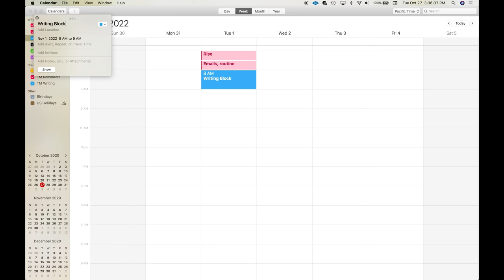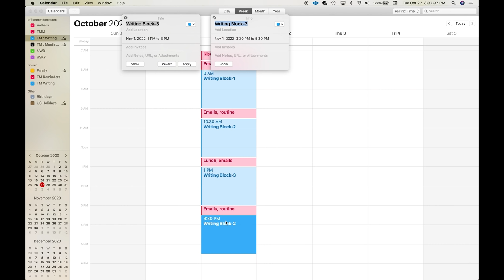AMA Episode #23 - 6 Minutes A Day, The Path To Becoming A Pro TV Composer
Episode #23 - 6 Minutes A Day, The Path To Becoming A Pro TV Composer - If you are dreaming of scoring a big TV show, you need to get in the groove of writing a lot of music very fast. The way I wrapped my head around it back when I started, was to make a simple calendar. Today, I share with you what that calendar looks like, and I share my insights into the TV gig and how to prepare for it.

Music at the end by Trevor Morris